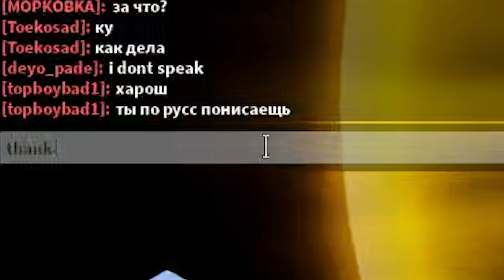One Piece MAIS de ROBLOX ?!? | ROBLOX: Blox Fruits 💥🤛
Bienvenue sur ma chaîne de gaming Mongol ! Aujourd'hui, je vous présente un jeu de ROBLOX, Blox Fruits!

Que vous soyez un joueur occasionnel ou un passionné de gaming, nous vous invitons à nous rejoindre dans notre aventure de gaming. Explorons ensemble le monde du gaming et amusons-nous en chemin !